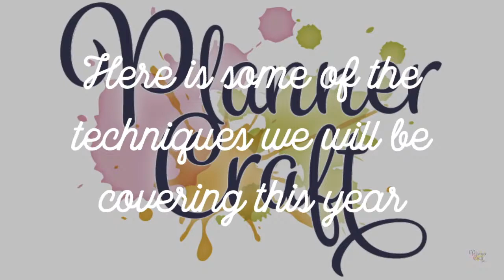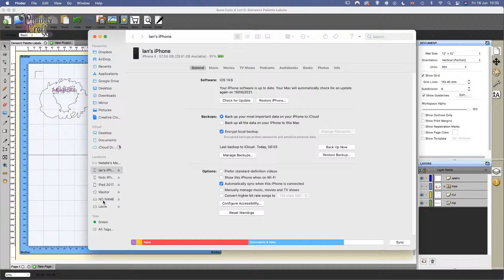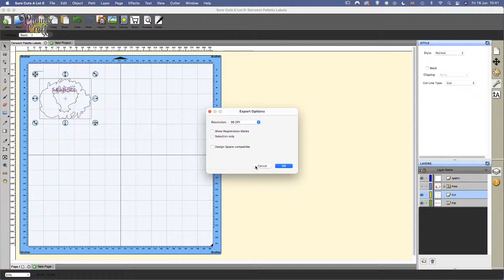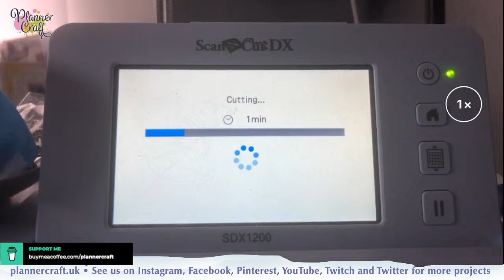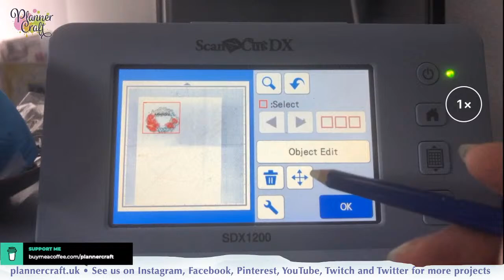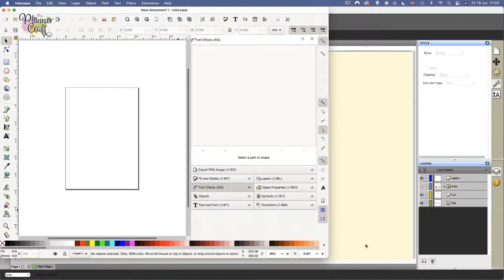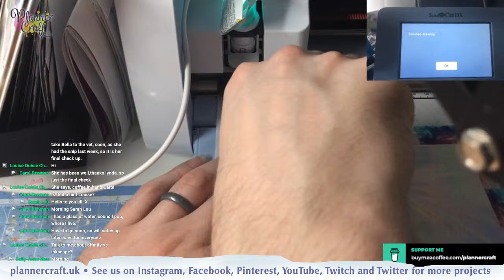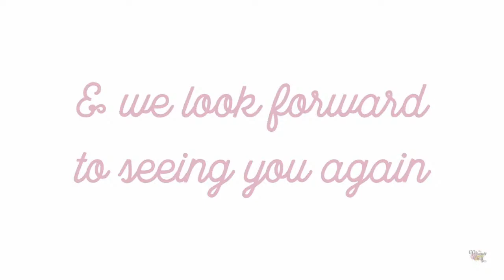Foiling Printable Vinyl with your ScanNCut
Natalie shows you how to foil printed vinyl using registration marks. The printable vinyl is available from Amazon, but check you get the correct variety for your printer. Natalie uses the Foil Quill with Spellbinders Glimmer Foil for this project.